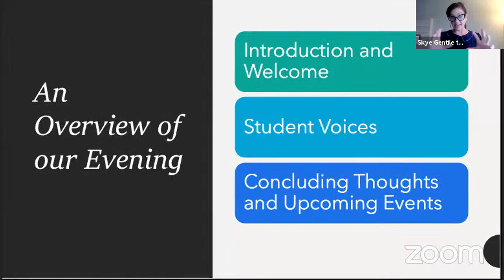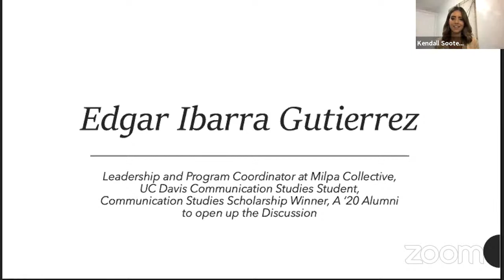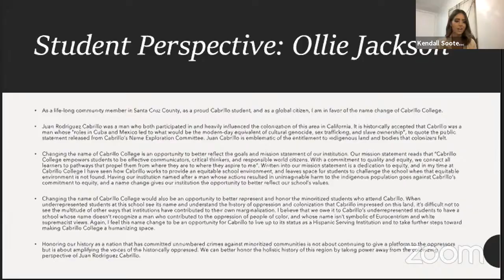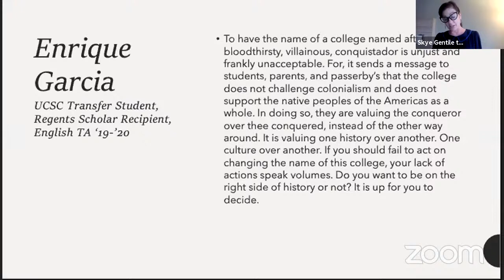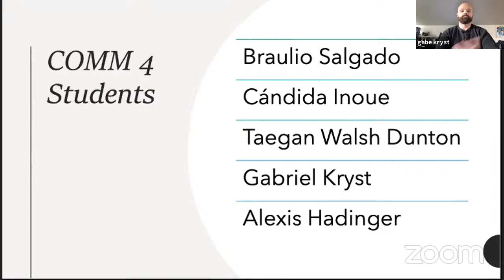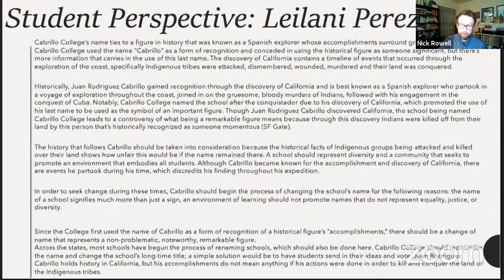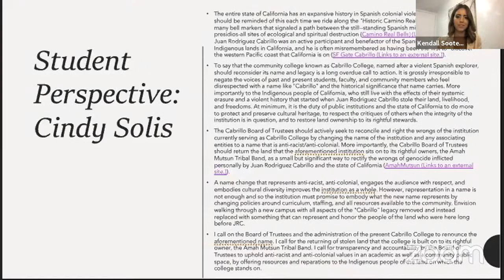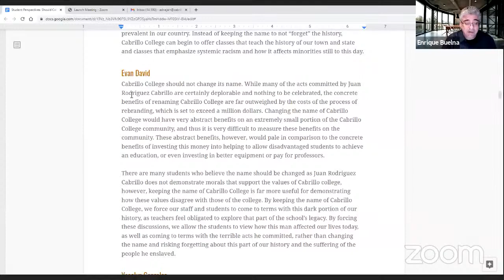Student Debate: Should Cabrillo College Change its Name?